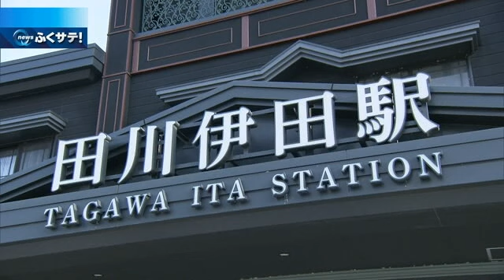田川市の謎のこま犬を調査 なぜここに？驚きの“変化”も | 2022年11月1日（火）テレＱ『ふくサテ！』特捜Ｑチーム＠アーカイブ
こま犬と言えば神社の境内にあるのが普通ですよね。でも、ある町ではちょっと変わったところにこま犬が鎮座しているというので調査してきました。